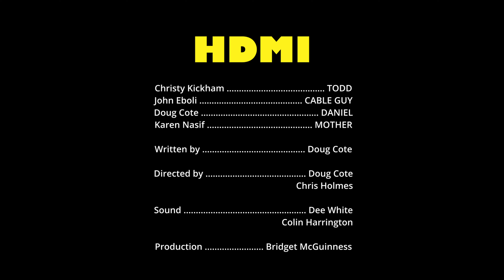"HDMI" - Short Film Comedy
A wealthy eccentric family needs help fixing the tv's in their house. The cable guy is about to get more than he signed up for...

STARRING
Christy Kickham
John Eboli
Karen Nasif
Doug Cote

WRITTEN BY
Doug Cote

DIRECTED BY
Doug Cote
Chris Holmes

SOUND
Dee White
Colin Harrington

PRODUCTION
Bridget McGuinness